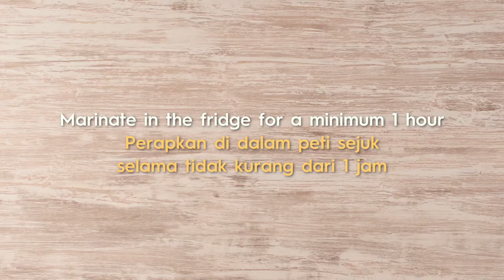Chexican Fried Chicken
Recipe:

1 tsp   Fresh milk
1 tbsp   Soft brown sugar
1 tbsp   Dried chili flakes
½  tsp   Salt
300g   Chicken breast, skinless, cut into 1 inch squares
80g   Blue Key Superfine Superwhite Flour
30g   Corn flour
1000 ml Seri Murni Pure Vegetable Cooking Oil

1 tbsp   Apple cider vinegar
½ tsp   Caramel dark soy sauce
1tsp   Light soy sauce
1 tsp   Sesame oil
1 tbsp   Honey
1 tsp   Dried oregano
1 tbsp   Chili powder
2 tbsp   Tomato puree
5               Ladies’ fingers, chopped

2                        Fresh red chilies, chopped
1              Spring onion, chopped

Method:

1. In a big bowl, combine fresh milk, soft brown sugar, dried chili flakes and salt. Mix well.
2. Add the chicken and mix well. Cover with cling film and marinate in the fridge for a minimum 1 hour.
3. Combine and sift Blue Key Superfine Superwhite Flour and corn flour in a bowl. Mix well.
4. Heat wok with Seri Murni Pure Vegetable Cooking Oil. Coat marinated chicken one at a time with the flour mix.
5. Deep fry the chicken until golden brown. Pat excess oil with kitchen paper towels and set aside.
6. For the sauce, mix well the apple cider vinegar, caramel dark soy sauce, light soy sauce, sesame oil, honey, dried oregano, chili powder and tomato puree. Heat the sauce in a wok until it comes to a boil.
7. Add ladies’ fingers and the cooked chicken. Continue stir frying until chicken is well coated.
8. Garnish with red chilies and spring onions.